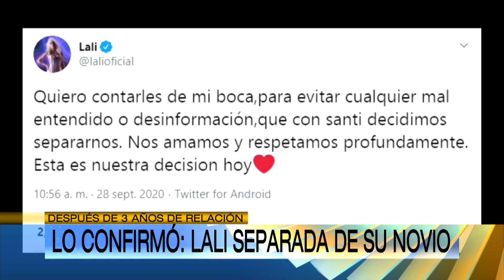La bomba de Lali Espósito: Confesó en sus redes que se separó después de 3 años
Momento emitido en ArribaArgentinos el martes 29 de septiembre de 2020 por